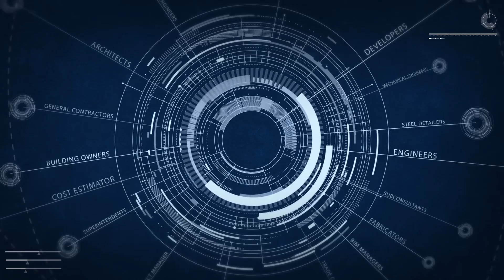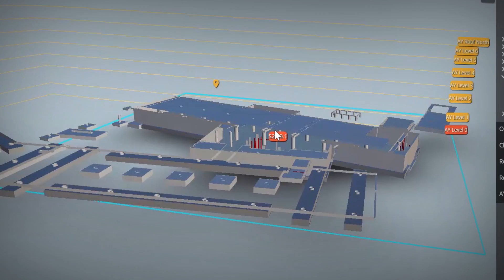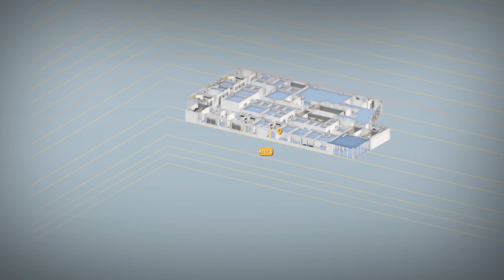The Future of Project Delivery, by Autodesk BIM 360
In the future of design and construction, your projects will be rooted in team partnership, built on a robust, singular platform, and elevated to the cloud. Share in our vision for the future of Project Delivery, from Autodesk BIM 360.